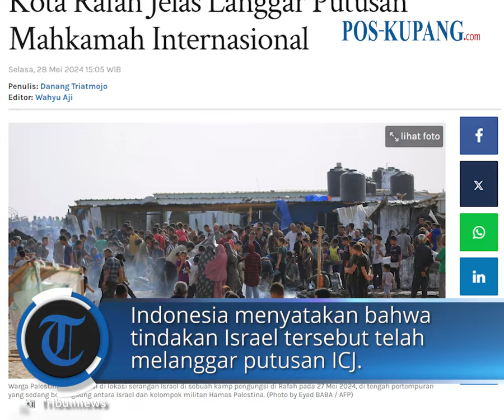Pemerintah Indonesia Kecam Serangan Israel di Rafah, Sebut Langgar Putusan Mahkamah Internasional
POS-KUPANG.COM - Pemerintah Indonesia lewat Kementerian Luar Negeri Republik Indonesia (Kemenlu RI) mengecam serangan negeri zionis Israel terhadap pengungsi warga sipil Palestina di wilayah Rafah, selatan Gaza.

Israel membakar hidup-hidup pengungsi yang bermukim di tenda-tenda pengungsian pada Minggu (26/5/2024).(*)

Artikel ini telah tayang di Tribunnews.com dengan judul Pemerintah Indonesia: Serangan Israel di Kota Rafah Jelas Langgar Putusan Mahkamah Internasional,